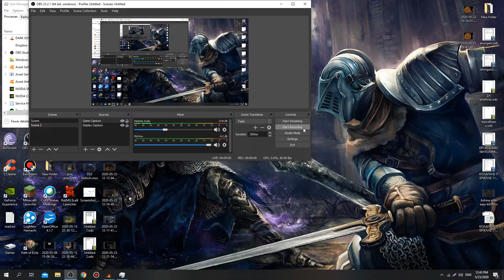Dark Souls 2 Sinh The Slumbering Dragon Bossfight